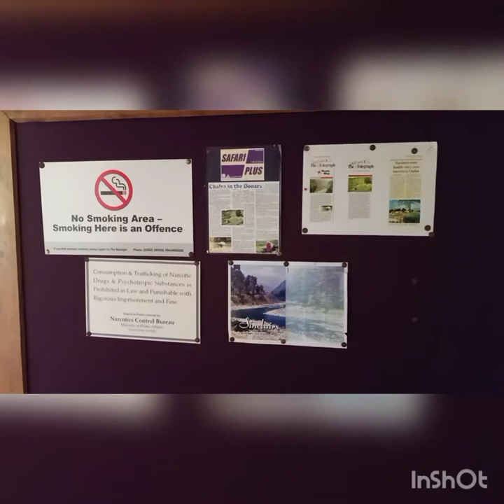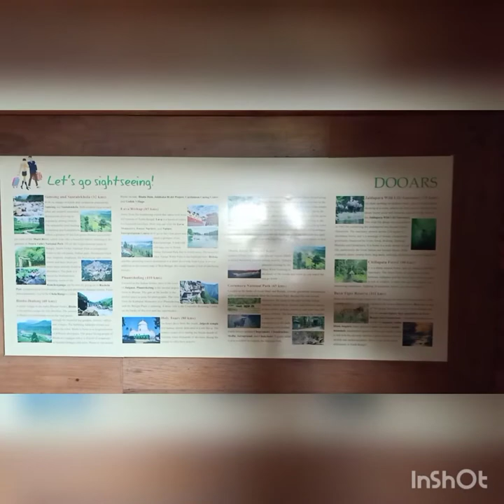Sinclairs Retreat Dooars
This video is related to Sinclairs Retreat Dooars resort